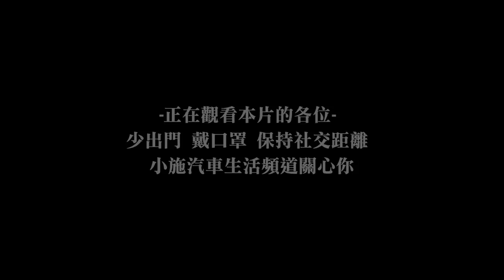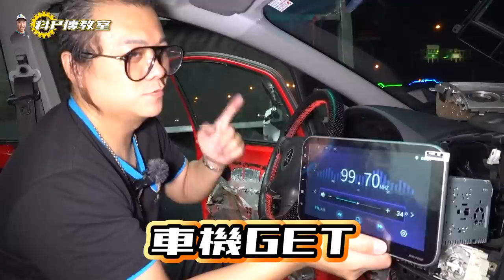【科P傳教室 EP81】CC改造計畫始動，來算算有幾顆喇叭吧！？/2007 Mitsubishi Colt Plus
以下公告
【 本次拍攝時間為2021年2月份 3月份】
【影片是在空曠區域以及周圍無五人以上群聚情況下所拍】
【 影片中100%配戴口罩 】
【 拍攝我們都會嚴謹的面對防疫 】